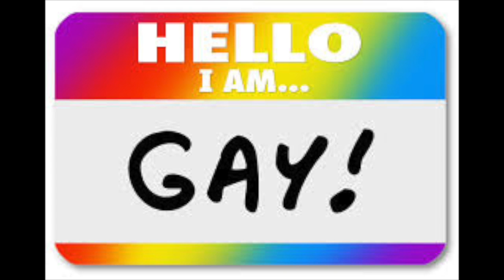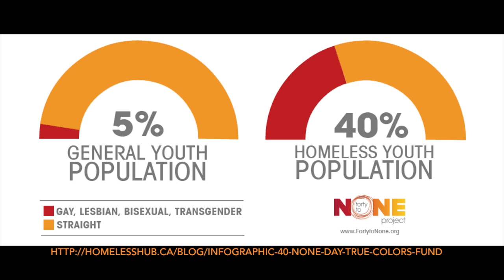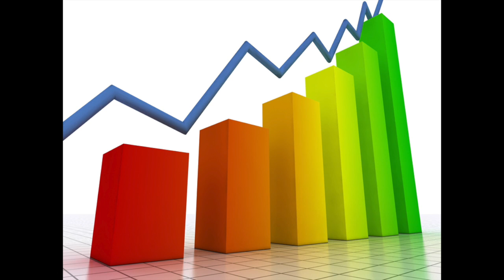Jessica Buckner: LGBTQ pressures of coming out have increased mental health issues.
The Mental health issues and struggles that the LGBTQ community experience. More specifically the pressures of coming out and how that can effect mental health even more.